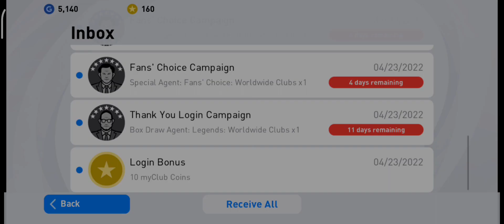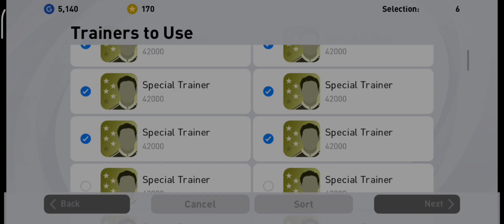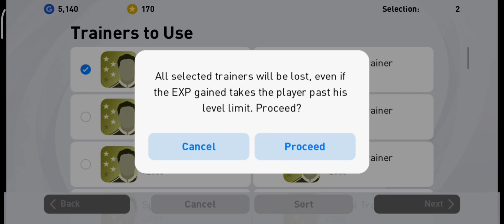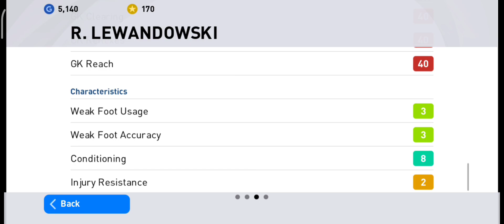Free Fans Choice Worldwide Clubs Pack PES2021 Mobile Got Pedri Overall 100 Lewandowski 99 4/23/22